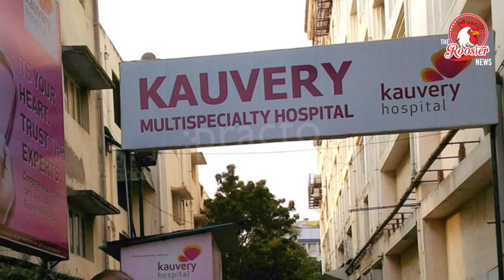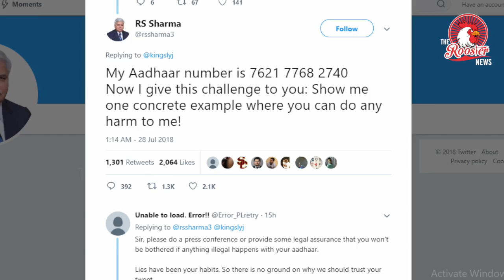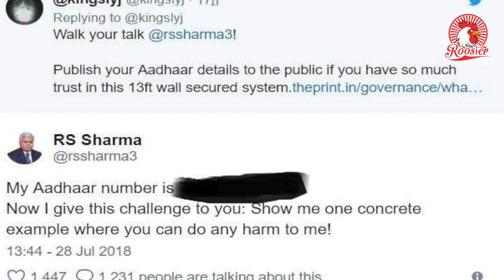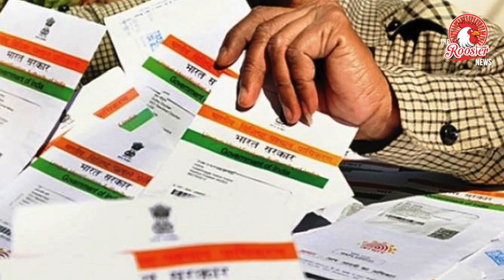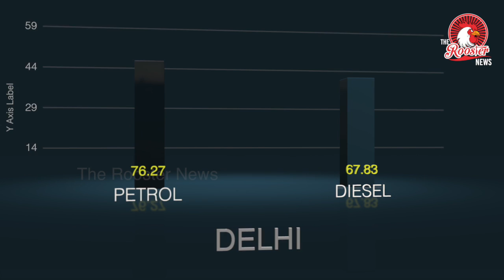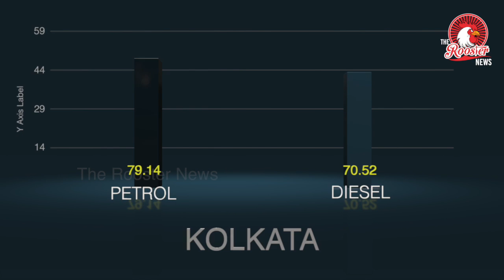TOP STORIES : KARUNANIDHI HEALTH UPDATES I Jassica Lal Case I Adhaar Number Challenge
1: Karunanidhi continues to remain stable, says hospital
2: Monsoon death toll touches 465
3: Delhi Government Postpones Decision To Release Jessica Lal's Killer
4: Delhi’s sentence review board postpones decision to release Jessica Lal’s killer convict
5: TRAI chairman tweets Aadhaar number, with a challenge
6: Bullet train’s first impact: From MD to staff, all in race to learn Japanese
7: Today’s Petrol and Diesel Price